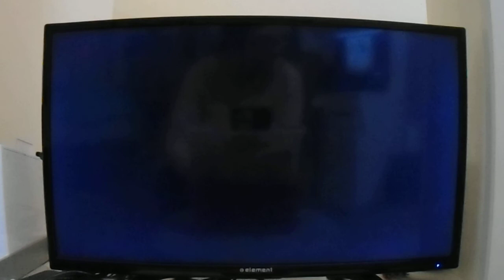Mario Kart 8 Deluxe (SiMgUrL1721 vs Sinlessbullets online)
Sarah = Rosalina, Mario